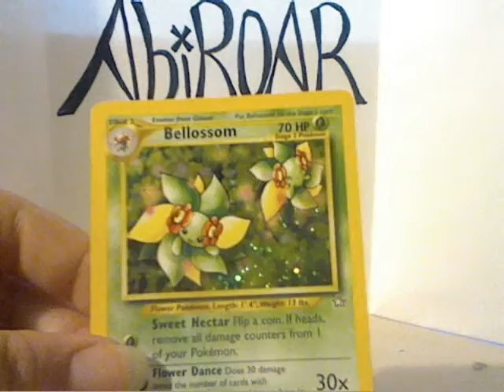TCBM - klbrech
First trade with klbrech VERY Trusted!